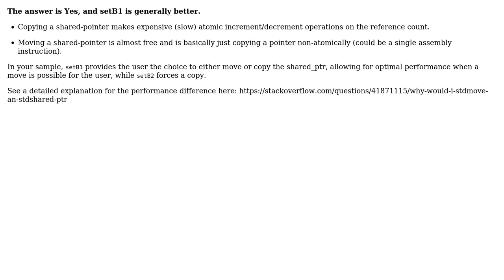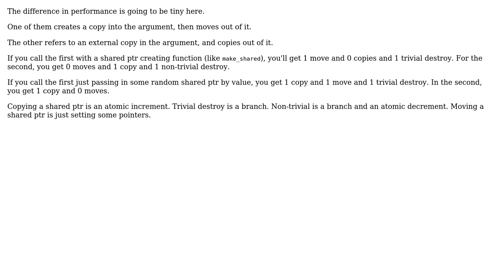Is moving shared_ptr better? (2 Solutions!!)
Is moving shared_ptr better?

With thanks & praise to God, and with thanks to the many people who have made this project possible! | Content (except music & images) licensed under CC BY-SA | Music | Images & others | With thanks to user Yakk - Adam Nevraumont user user1899020 user aberaud and the Stack Exchange Network Trademarks are property of their respective owners. You are responsible for your own actions.